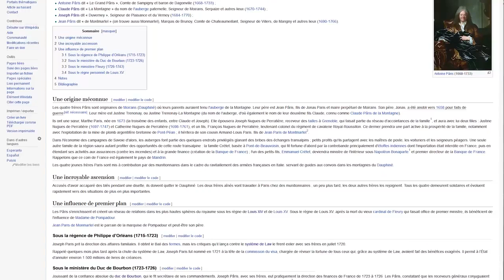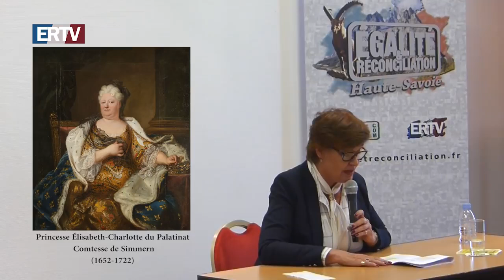Le Tournant de la Régence John Law et son système – Conférence de Marion Sigaut à Annemasse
Retour sur les moments importants de la Régence : la mort du roi, les remontrances du Parlement et le retour des jansénistes, la Chambre de Justice et le Système de Law, le crime du comte de Horn, la, peste de Marseille,  les enlèvements d'enfants et le scandale du duc de la Force.